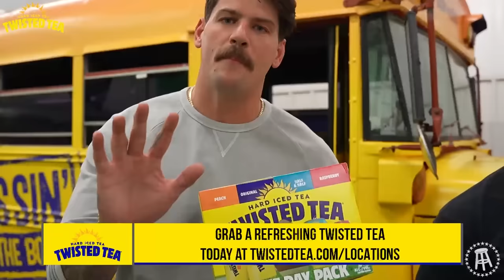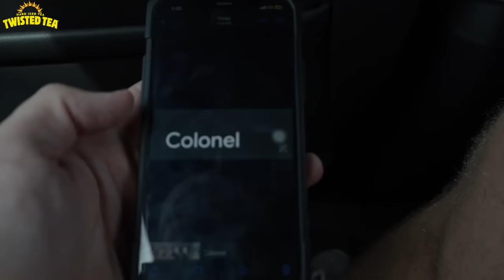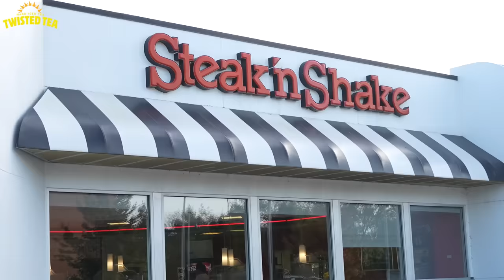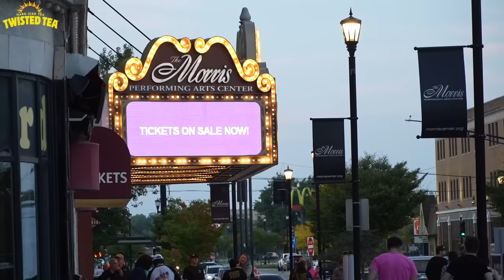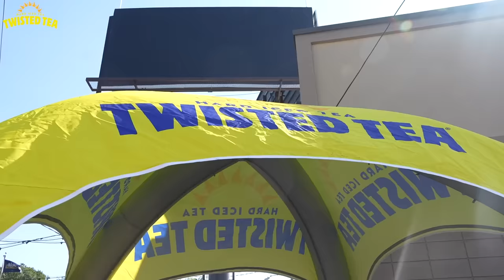Shane Gillis, Caleb Pressley Frank The Tank & The Boys Take Over The Notre Dame vs Ohio State Game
This week on Under The Hood we take you behind the scenes of what was arguable the best college football game of the year; Notre Dame vs Ohio State. It was a slammed two days and you all get to see it all.

Taylor has some of the wildest behavior on the car ride from Chicago to South Bend, he also gets a shot at redemption with Vince Vaugh, Will halfway lives out his dream of becoming a Notre Dame football player, and Frank the Tank and Shane Gillis battle it out for King Of South Bend. We also get a surprise visit from the boys Pat McAfee!

Make sure you leave a comment so we can run the numbies up and keep it rolling.

Next Stop: Lincoln, Nebraska for the BUSSIN BOWL.

Twisted Tea